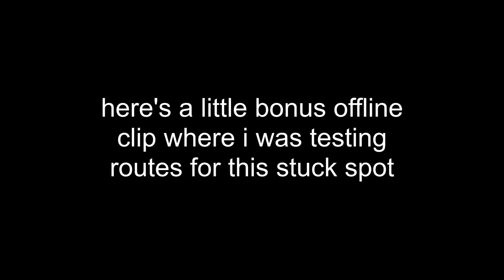dz gamer clips 23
trying to mess with stuck spots on the new maps... kinda hard and a lot are already getting patched v_v